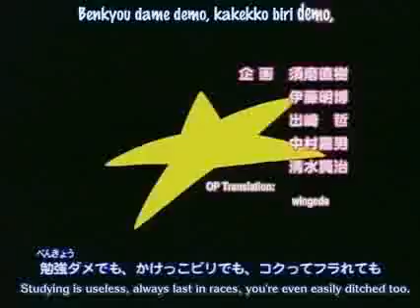Damekko Doubutsu Episode 7 (English Sub)